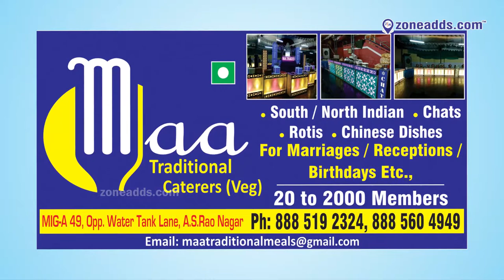22 April ECIL 2018 || Zone Weekly Issue || zoneadds.com